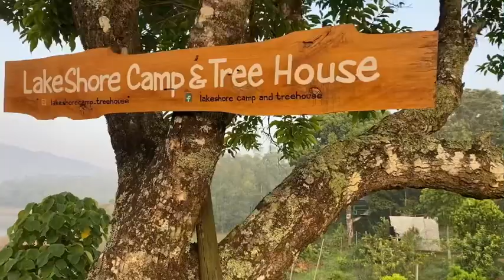Arikombante Chinnakanal arikomban #offroad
Lakeshore Camp and Treehouse,  Chinnakanal
Rs.1500/-(for one person one night stay)

Children's :-
0-5 years- Free
05-10- Rs.750/-

Inclusions _______
1. Between 2 PM  to 5 PM  check in
2.Welcome drink
3. Treehouse/ Platform Tents
4. Trekking
5. Evening Tea
6. Campfire
7. Dinner
8. Morning Tea
9. Breakfast
10. Groups we will arrange pick and Drop from Singakandam,  Near Chinnakanal,